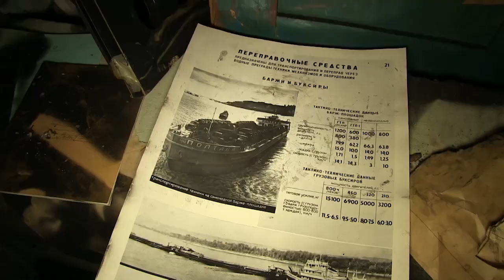Кому в убежище?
Что из себя представляет бывшее бомбоубежище Саратовского авиазавода.